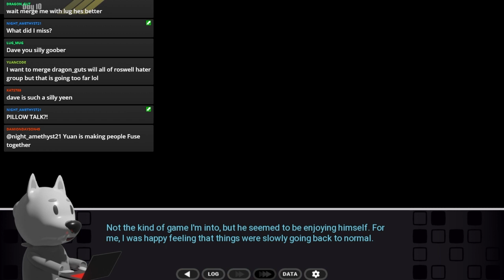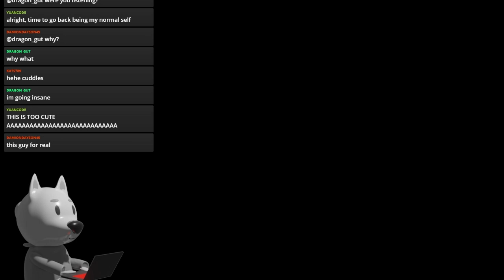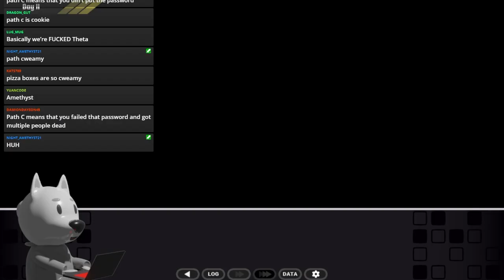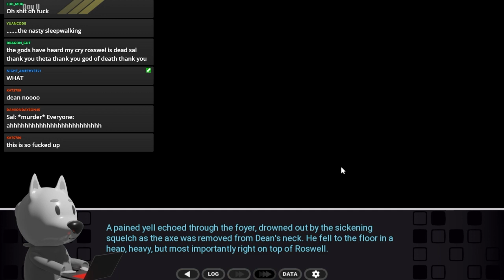Dumb Furry Reads Password Part 11 [Orlando]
My heart hurt during the last moments of this stream.